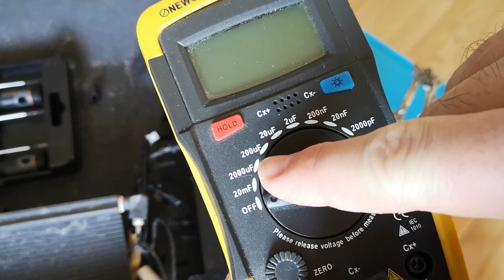Comment réparer un radiateur électrique fait continuellement clac clac au démarrage (partie 2 sur 2)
Références précises du radiateur en question:
561345
Modèle PHX-1000GE
1000W
230VAC
IP24

Matériel:

petite paire de pinces fines

paire de pinces fines "normales"

condensateur de récupération

Mes tournevis de précision:
J'ai acheté les miens il y a environ 10 ans à Auchan (imbattable au niveau rapport / qualité prix mais pas de torx dans le petit coffret).

Cette série contient tous les épisodes de "Comment réparer les objets du quotidien"

Si vous souhaitez faire un don pour me soutenir, merci beaucoup, c'est fortement bienvenu!

Olivier (Montpellier)